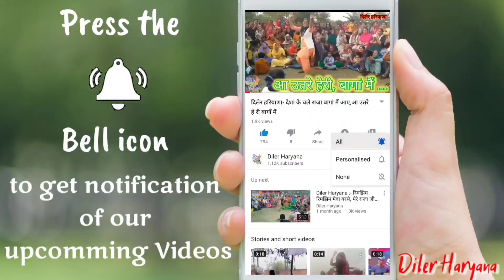Diler Haryana :- कौन कह तनै थानेदार..?? ।। Haryanvi Geet ।।हरियाणवी गीत ।।